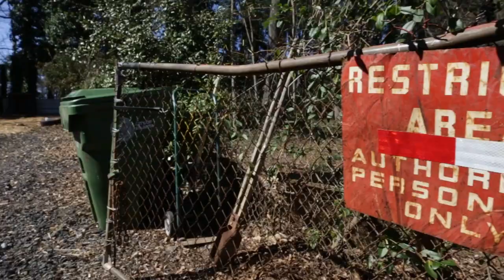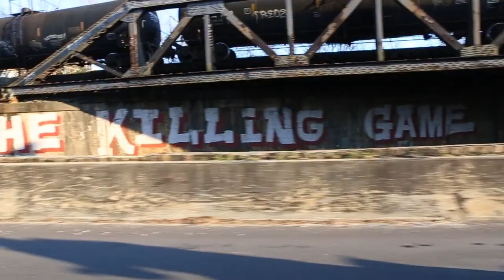Sunday Funday ATL Bikelife By SIG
Atl Bikelife By SIG